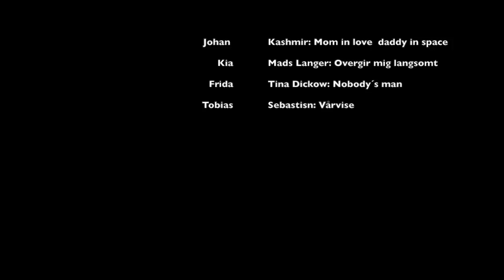Rinkenæs Efterskole - Spil dansk dag 2014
Rinkenæs Efterskole er for dig, der gerne vil være en del at et super godt fællesskab og interesserer dig for en af vore 4 linjer.
1 Music-Class
2 Innovation og håndværk
3 Kunst og design
4 Golf